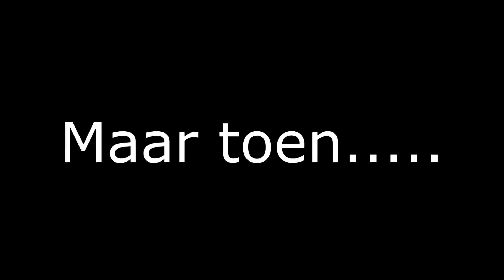DIT WAS HEFTIG OM MEE TE MAKEN! (SLAG OM GROLLE 2022)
Hey!

➤ Over Mij
⇨ Elke woensdag Zaterdag en Zondag komen er 17:00 Nieuwe Vlogs Online
⇨ de Vlogs zitten Vol positiviteit & Humor